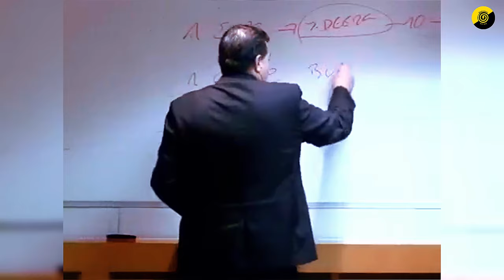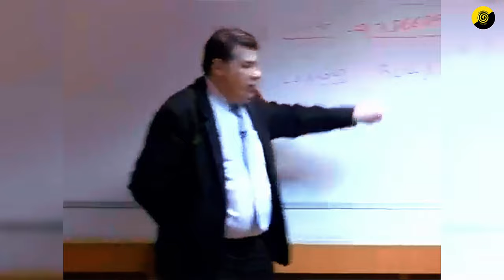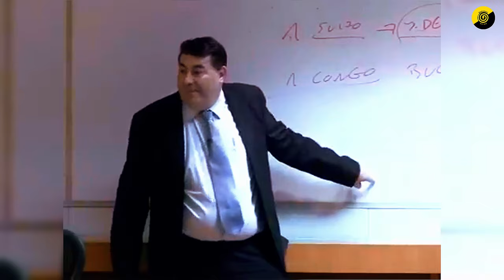¿Qué DIFERENCIA a un PAÍS RICO de un PAÍS POBRE? | Miguel Anxo Bastos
► Libros referidos en el video:
🤯 Expande tu conocimiento mientras ayudas al canal:

Apoya la continuidad de este canal:
► Donaciones:

Capítulos:
00:00 Diferencia entre un país rico y un país pobre
01:35 Robinson Crusoe
04:00 El poder del ahorro y la paradoja del estado de bienestar